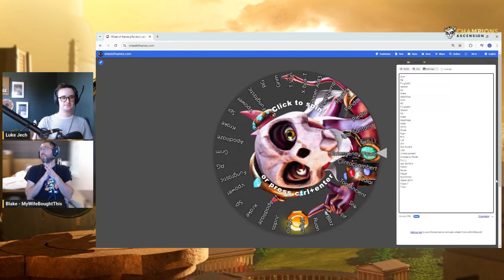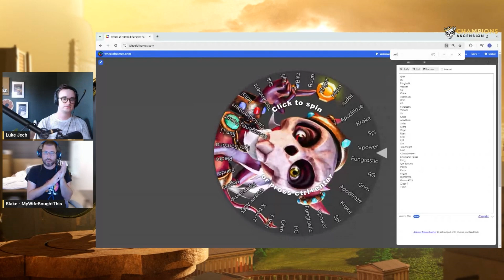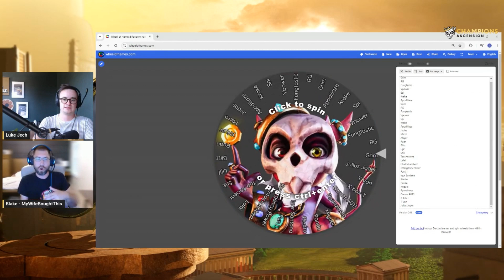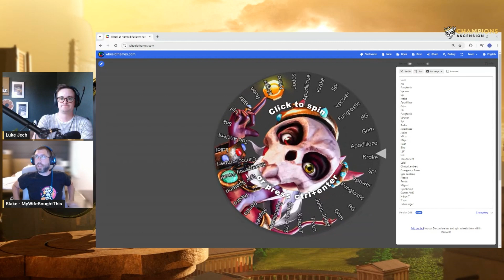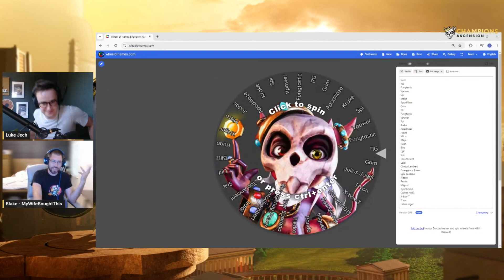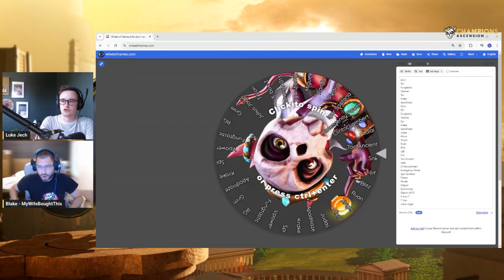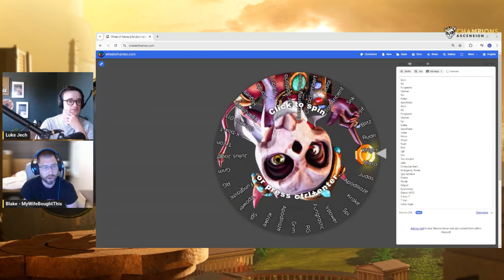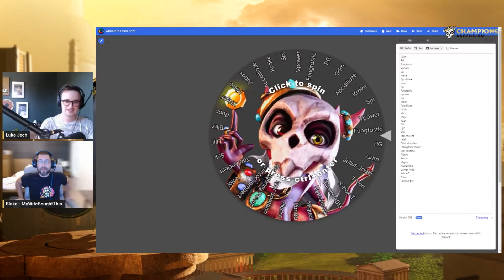Web Based Game Is Coming! Ranked 1v1s & More! | QnA With Game Devs (July 31st)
During this QnA time with the team behind Champions Ascension, we discuss the web based game we are building, ranked 1v1 leaderboards, the August patch and more. See you all in the arena!